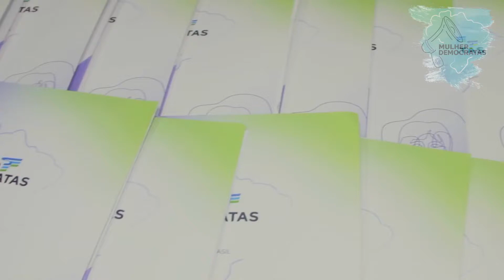Cobertura Seminario Mulher Democratas José Carlos Machado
Registramos seus Sonhos, para que o tempo não apague suas lembranças.

Contatos:
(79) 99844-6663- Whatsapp